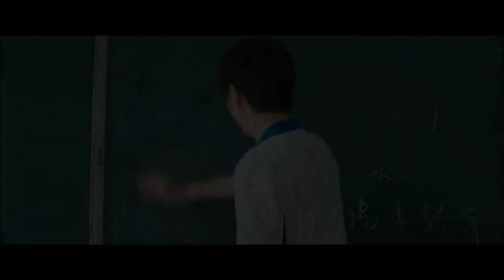刘昊然 - 余淮个人向 || Liu Haoran - Yu Huai 【就是爱你】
歌曲: 就是爱你 - 陶喆
电视剧: 最好的我们
刘昊然 饰 余淮

Song: I Just Love You – David Tao
Drama: With You
Liu Haoran as Yu Huai